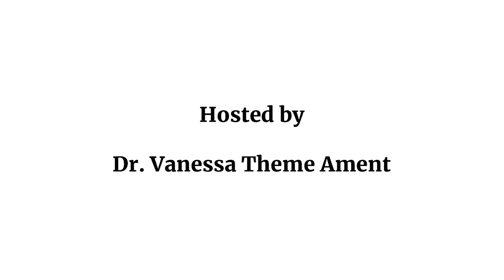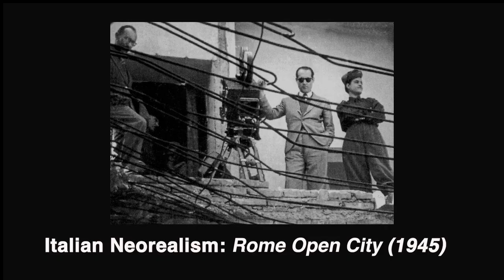Episode 12 International Foley: Spain (Interview with Foley Artist Miguel Barbosa)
In this episode, Dr. Vanessa Theme Ament, author of The Foley Grail and Foley Artist on such films as Die Hard, Platoon, and Predator,, talks with Miguel Barbosa from Spain, a Foley Artist who began his career as a Sound Editor. Vanessa and Miguel discuss the differences between the Hollywood system of Foley versus the European system. In particular, the conversation covers the distinction and challenges between Foley mixed in the studio and "Foley on location." Additionally, they share observations about the importance of cueing for the Foley artists. Welcome to the Wonderful World of Performative Film Sound.